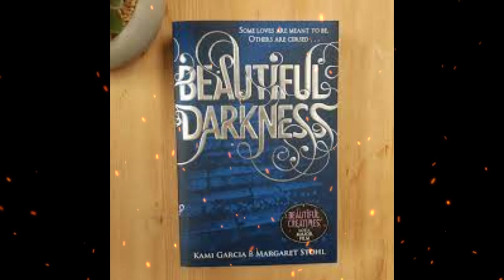Plot summary, “Beautiful Darkness” by Kami Garcia, Margaret Stohl in 5 Minutes - Book Review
"Beautiful Darkness" is a young adult fantasy novel by Kami Garcia and Margaret Stohl, published in 2010. It is the second book in the "Caster Chronicles" series.
The book follows the story of teenage witch Lena Duchannes, who is struggling to come to terms with her powers and her destiny as a "Caster" – a powerful being capable of manipulating magic. Lena is also dealing with the aftermath of a devastating accident that occurred at the end of the previous book, which left her beloved boyfriend, Ethan Wate, in a coma.
As Lena navigates the challenges of her new life, she is faced with a new threat in the form of an ancient and powerful force that seeks to destroy her and her family. Along with Ethan and her fellow Casters, Lena must confront this new danger and fight to protect everything she holds dear.
Garcia and Stohl's writing is rich and atmospheric, creating a vivid and immersive world of magic and mystery. The novel is a thrilling and suspenseful read, filled with action, adventure, and romance. It is a must-read for fans of young adult fantasy and anyone who enjoys a good page-turner.